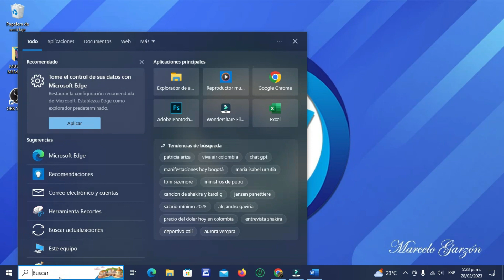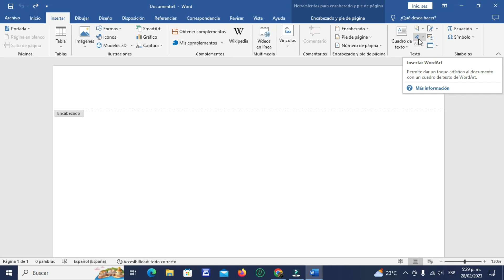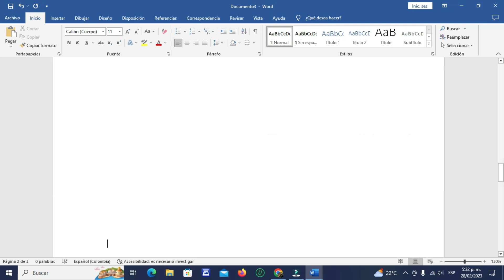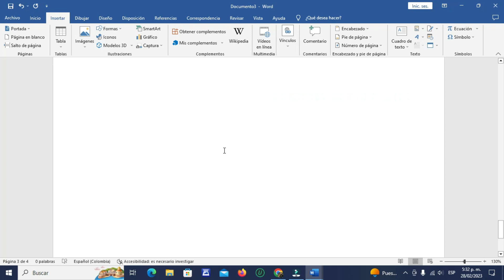🔵 Como poner TITULOS ENCABEZADOS EN MICROSOFT WORD 2024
Para hacer títulos encabezados en Microsoft Word, puedes seguir estos pasos:
Abre Microsoft Word y crea un nuevo documento o abre uno existente.
Selecciona el texto que deseas convertir en un título encabezado.
Ve a la pestaña "Inicio" en la barra de herramientas en la parte superior.
En el grupo de opciones "Estilos", verás una lista desplegable con diferentes estilos predefinidos, como "Título 1", "Título 2", etc.
Selecciona el estilo que desees aplicar al texto. Por ejemplo, si quieres que sea un título principal, elige "Título 1".
Una vez seleccionado el estilo, el texto se formateará automáticamente de acuerdo con el estilo
elegido.

Esto creará un título encabezado con el formato y tamaño de fuente predeterminados para ese estilo en particular. Puedes ajustar estos estilos según tus preferencias utilizando la opción "Modificar" dentro del grupo "Estilos". Además, los estilos de título no solo ayudan a dar formato al texto, sino que también pueden ser útiles para crear una tabla de contenido automáticamente si necesitas estructurar un documento largo.

marcelo garzon
ayuda excel ty word

encabezados en word
word aprende
como hacer titulos encabezados en word

✅Como poner encabezado en word solo en una pagina 2023
Como hacer encabezados y pie de página diferentes en word 2016
COMO PONER ENCABEZADO Y PIE DE PAGINA DESDE LA SEGUNDA HOJA EN word
Como poner encabezados distintos por secciones o en una sola pagina